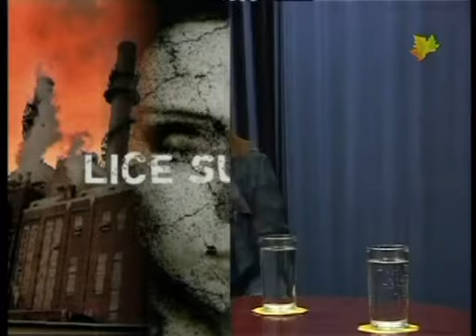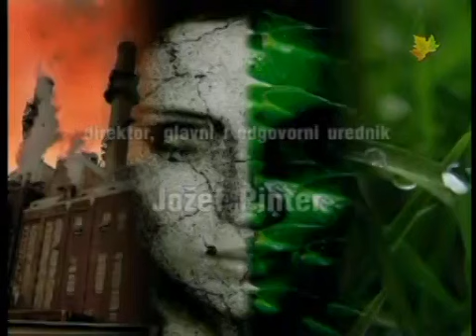Lice Subotice Jasmin Secic 2610 H264